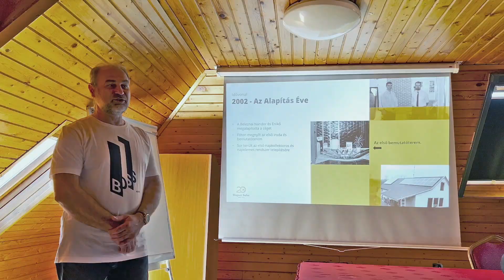Csapatépítő 2022 │Wagner Solar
Megújuló energia megoldások szakértőtől, tervezéstől a kivitelezésig!